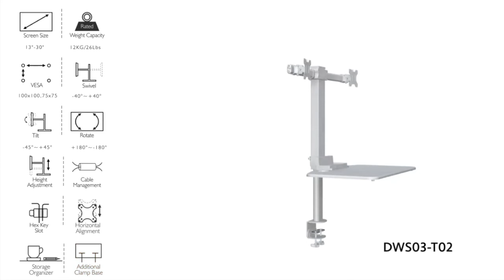Hill Sound International Pty Ltd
U4/88 Magowar Road Girraween NSW 2145
show room open Monday to Friday  9:00-17:30  thank you